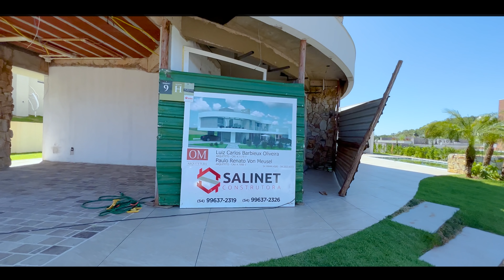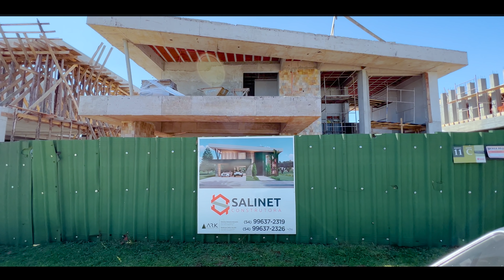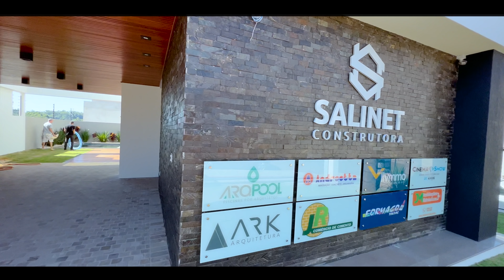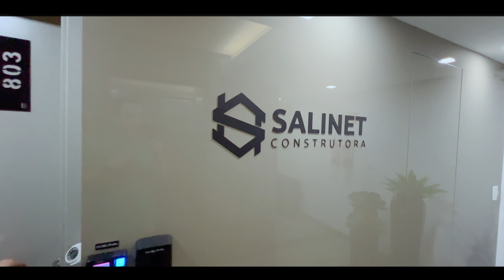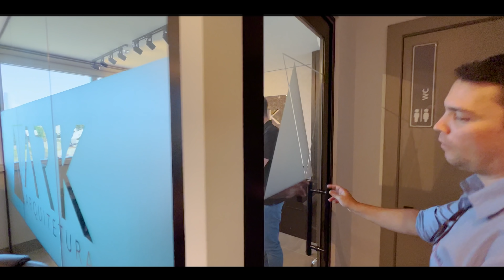Fui até Passo Fundo Conhecer a Melhor Construtora de Casas de Alto Padrão da Cidade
No vídeo de hoje eu vou apresentar para vocês a nova parceira do canal, a Salinet Construtora de Passo Fundo, Especialista em Construção de casas de Alto Padrão